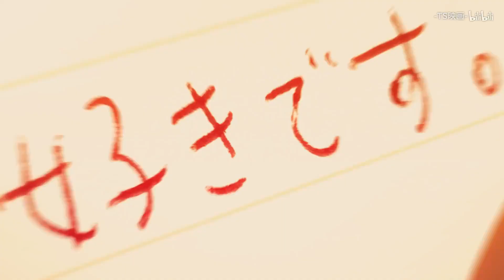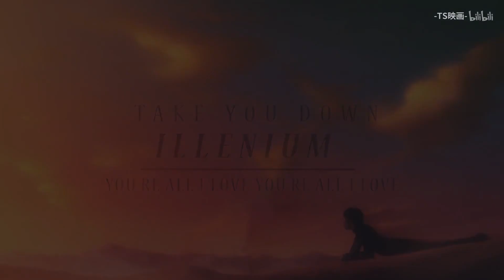AMV - [MEP] 你带我走出了地狱，自己却去了天堂！ 1080p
Editor - -TS映画-, Baka恶魔 & HMyopia